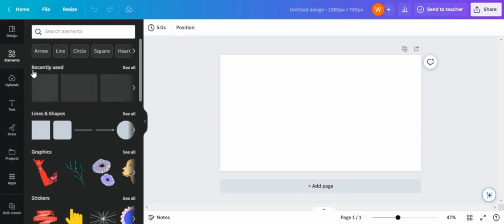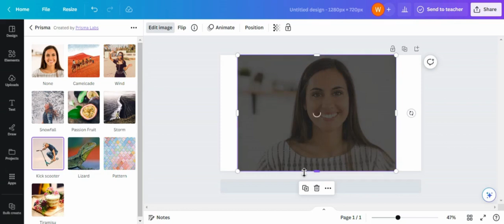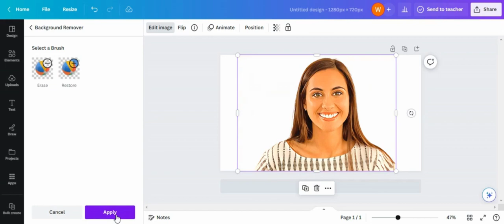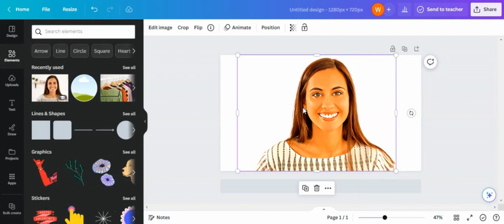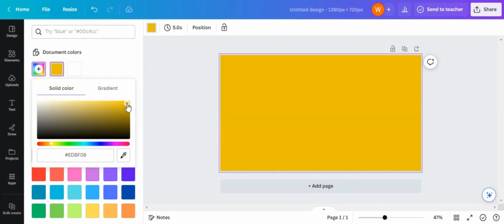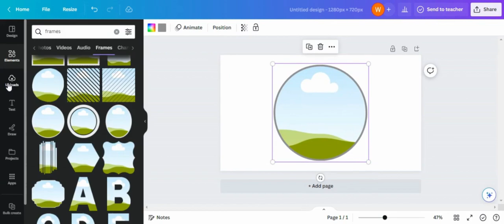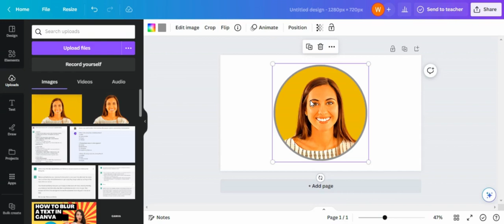How to give cartoon Effect to your image in Canva | Portrait Cartoon Photo Editing | Canva tutorial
In this video, I will guide you on How to give Cartoon Effect to your Image in Canva. This is an amazing Effect in Canva. I will give you tips and tricks on Canva
.Portrait Cartoon Photo Editing